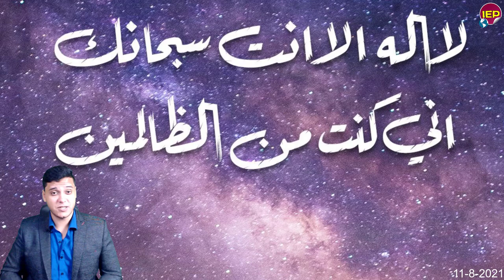تحياا مصر بياان عاجل جدا الان من المتحدث الرسمي والإمارات منـ,ـذ قليل